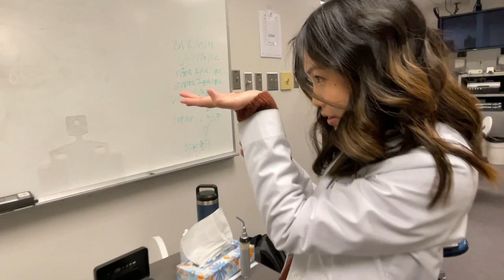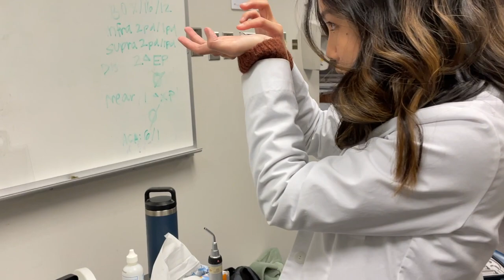NBEO Part 3: Station 2 Slit Lamp, Goldmann, Gonioscopy, Punctal Plug, Contact lens | Optometry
Hi guys!! Here is the part 2 of my NBEO series to crush the National Boards of Optometry!!! :)

0:00 Intro